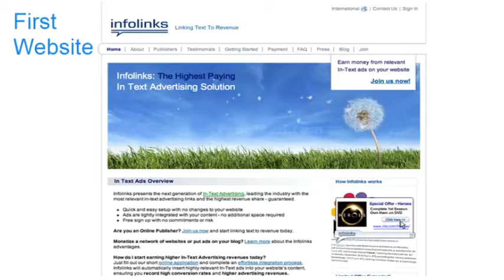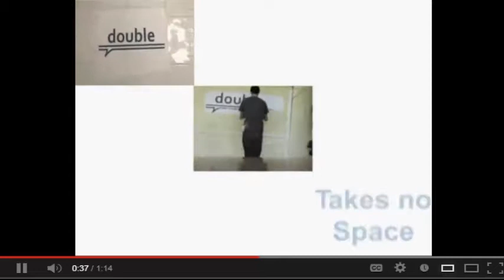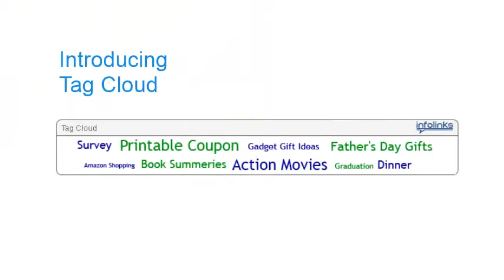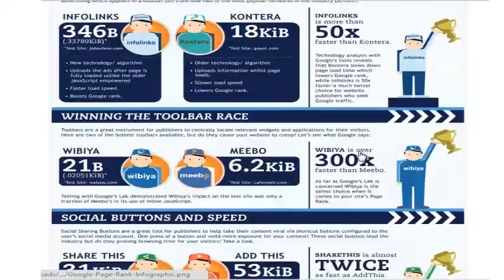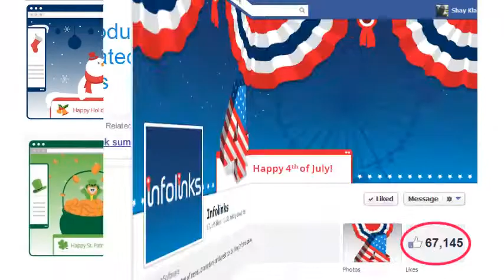Infolinks Brand Evolution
Infolinks brand evolution - Annual Sales Summit 2013